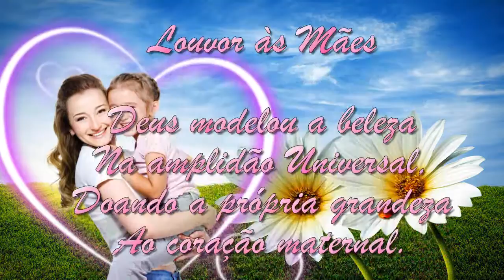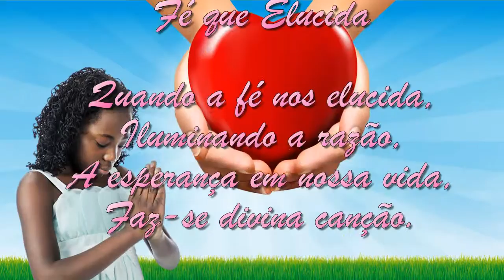3 lindas mensagens de Meimei por Chico Xavier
"Não olvides que a caridade, é o coração no teu gesto." (Meimei / Chico Xavier).  O Espiritismo sempre nos presenteia com lindos ensinamentos de vida e pós-vida.
Música de fundo (Music): Green Horns 5.
Músico e compositor (Musician and Composer): Niklas Ahlström.